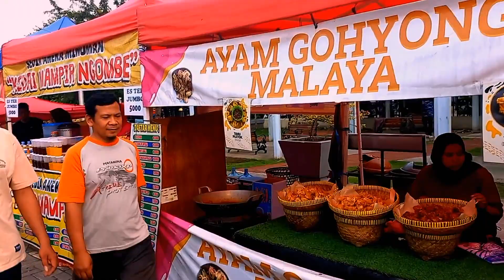BERBURU TAKJIL DI ALON ALON SEMARANG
@NewOery_channel saat bulan puasa,alon2 aemarang banyak jajanan takjil,sebelum buka puasa warga banyak yg belanja di sana